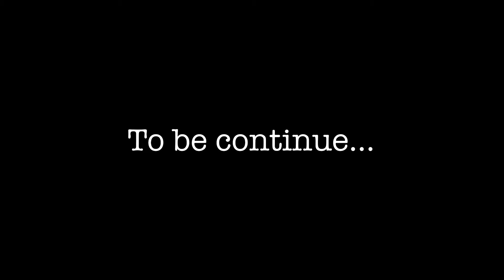DAY-2 GOA | cleanest beach in goa 🌊🌴 | Morjim beach goa